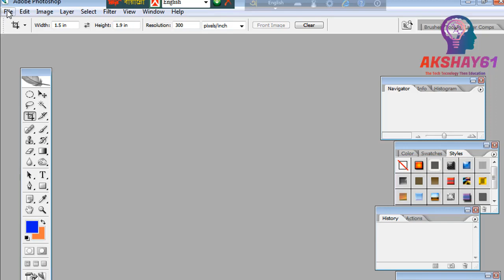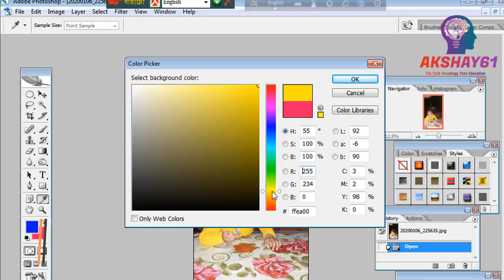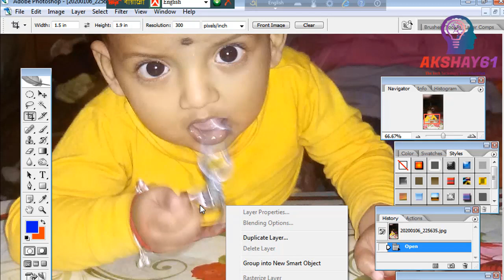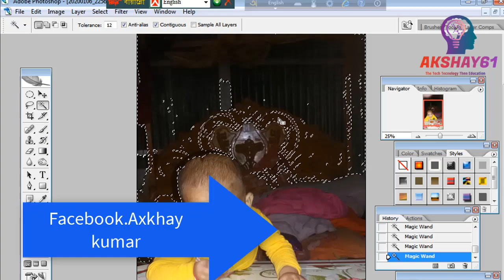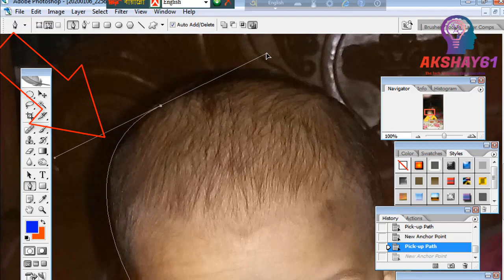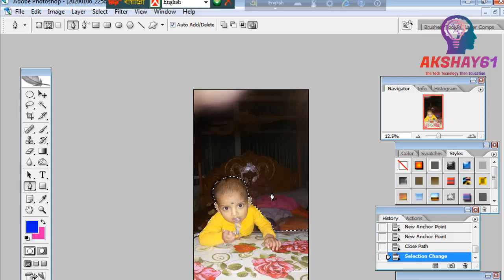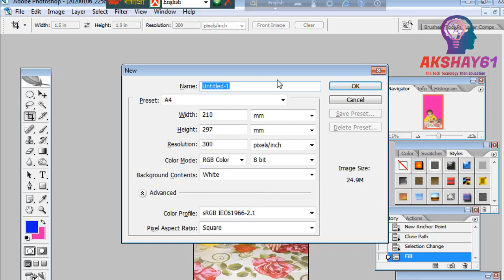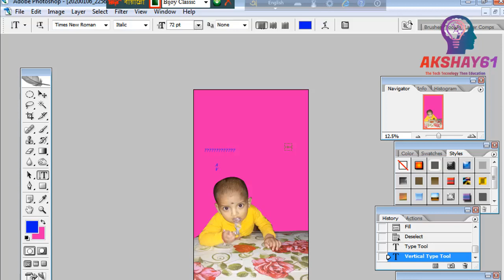How To Remove Brackground in Photoshop part1 Background pen magicTool use change Background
Any Brackground Remove Photoshop  pen magicTool use  Photoshop Brackground change image Brackground in Photoshop Remove Any photo,pictuer